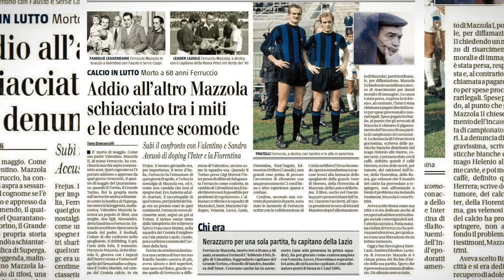A scuola con Ted Bee: FERRUCCIO MAZZOLA, il “terzo incomodo”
Doping e morti misteriose: il libro nero dell’Inter di Helenio Herrera.

Video realizzato da Uraz Grassia